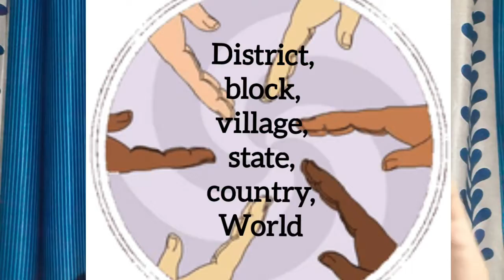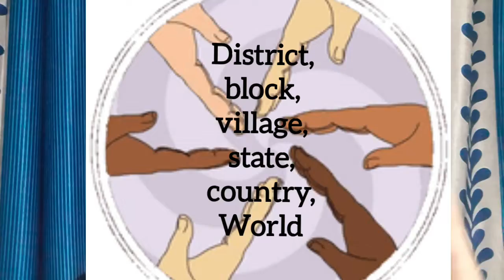परिवार क्या है? ll what is family?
3 important family lessons